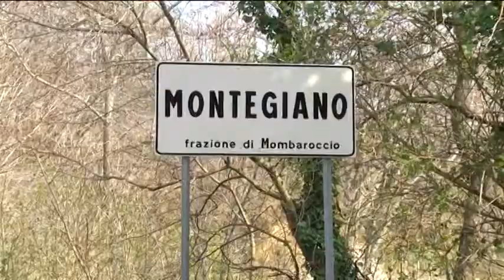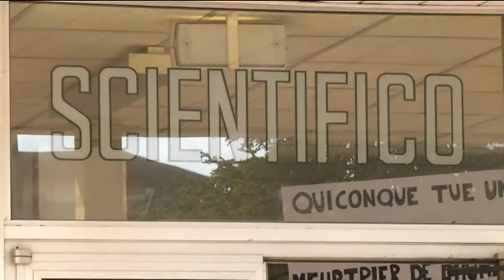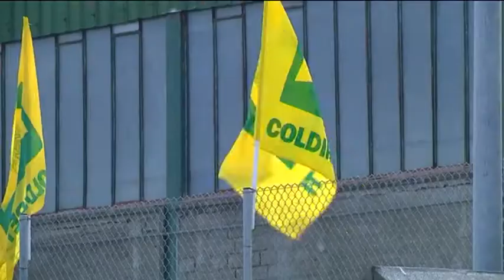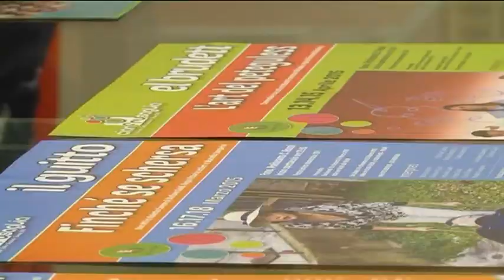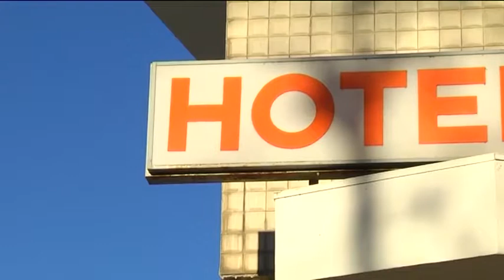Occhio alla NOTIZIA 14/3/2015